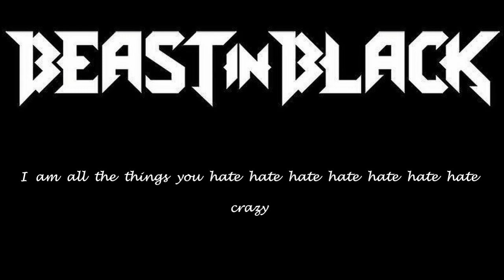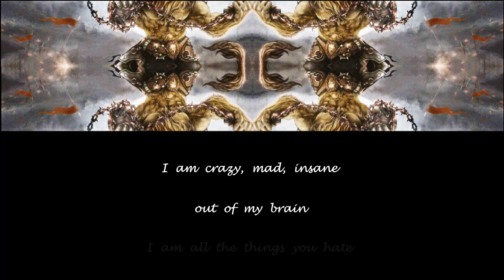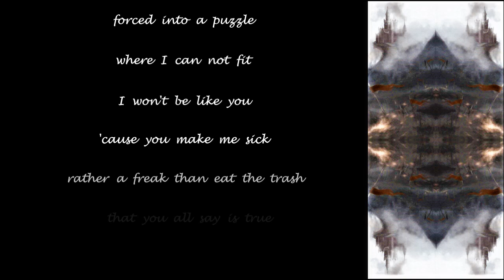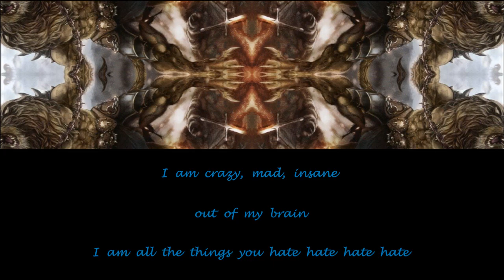Beast In Black - Crazy, Mad, Insane - 2017 - Lyric Video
Made this Lyric Video for ''Crazy, Mad, Insane'' from the album ''Berserker'' (2017)!!

Beast In Black Official Youtube: @beastinblackofficial